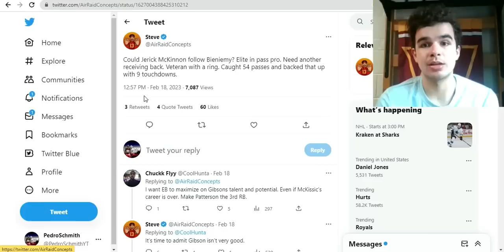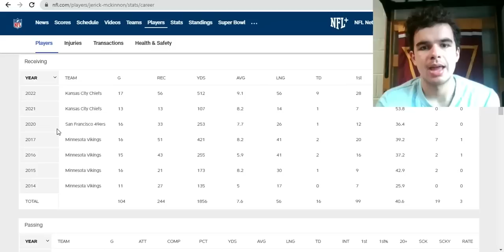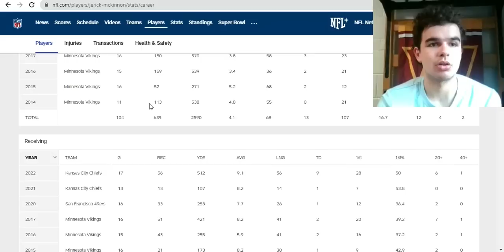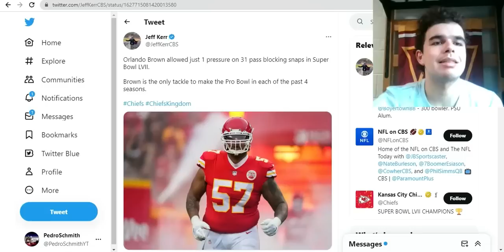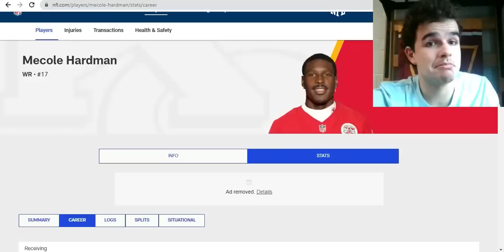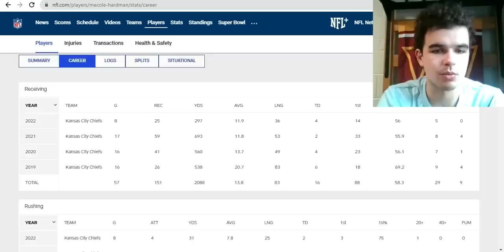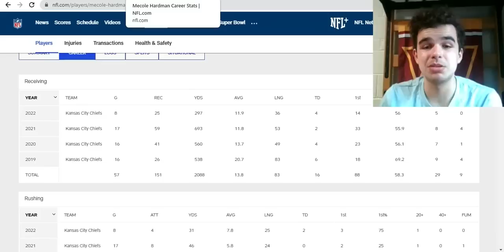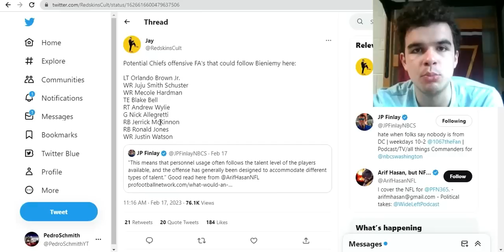Chiefs Free Agents The Washington Commanders Should Target After Hiring Eric Bieniemy